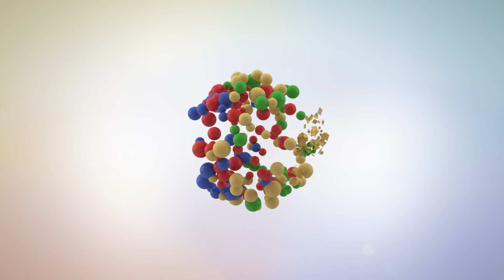Başak burcu ocak 2018 yorumu Astrolog Barış Özkırış 28:12:2018